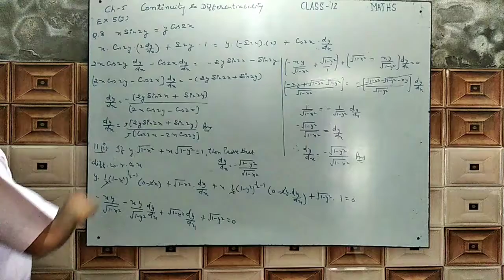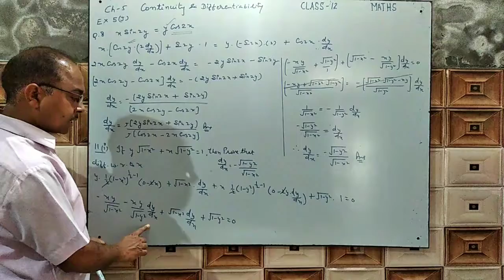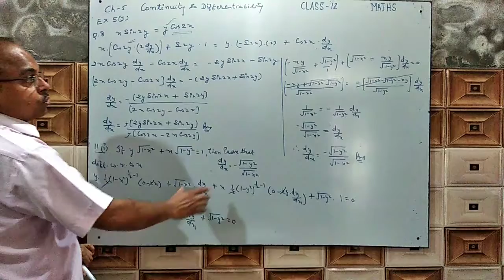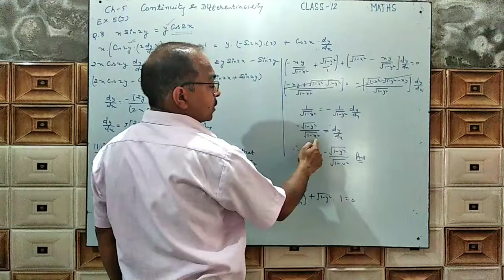Mathematics Lectures Series | Continuity and Differentiability | Part- 28(B)